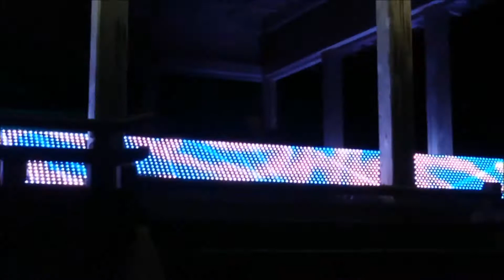OTSUルーツJAPAN タイムトリップ・ライティングLIVE 日吉大社 尺八 松本太郎さんダイジェスト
11月11日(土)から開催中のOTSU・ルーツ・JAPAN第2弾ライティングイベント
～contact 1350 years ago～タイムトリップ・ライティングLIVEからパフォーマンスの一部です。
圧巻の演奏を是非聴きに来て下さい！